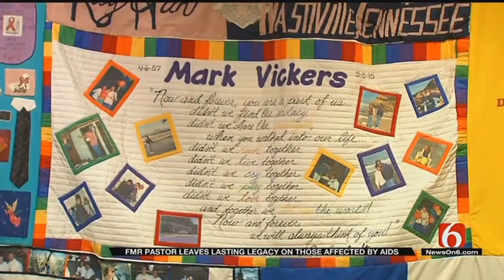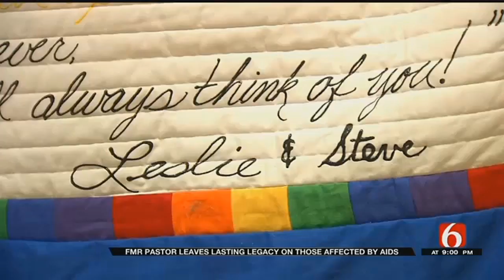AIDS Memorial Quilt Leaves Tulsa